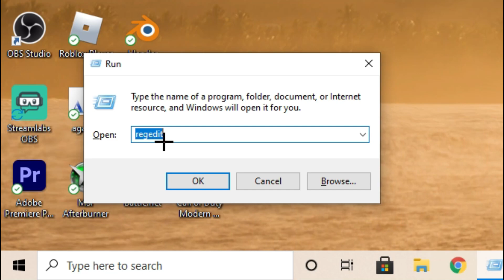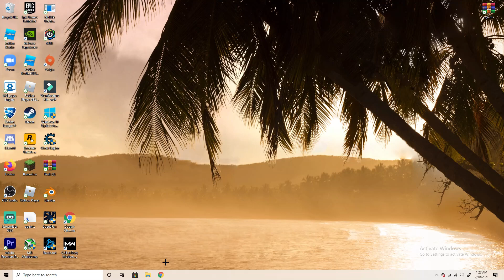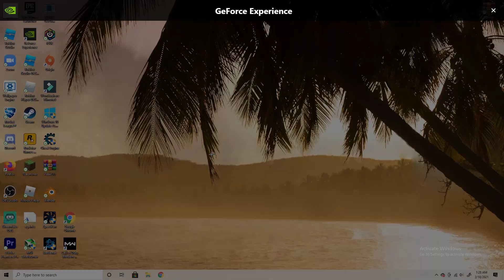(HOW TO FIX Call Of Duty Warzone Directx DEV Error 6071 *WORKING 2020-2021*) EASY FIX)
(Go back to gaming boys)
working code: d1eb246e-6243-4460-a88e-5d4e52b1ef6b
                     (TAGS) IGNORE
  call of duty dev error 6065,
call of duty dev error call of duty warzone directx error,